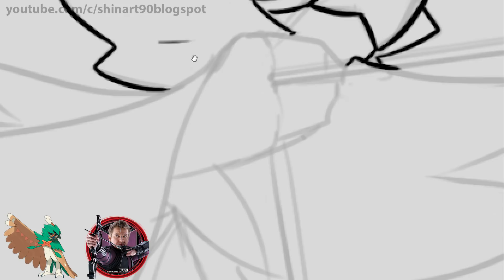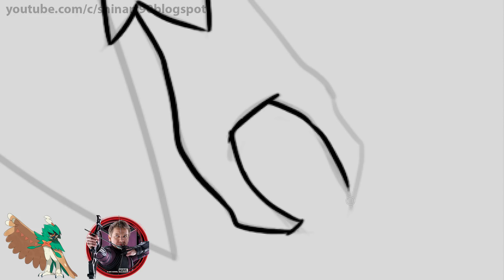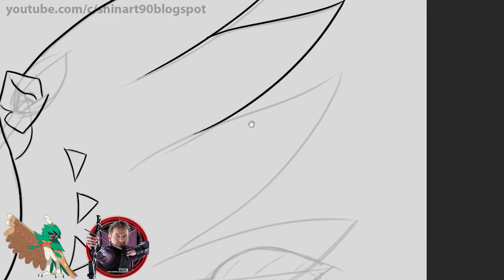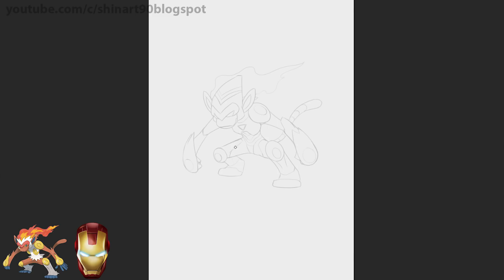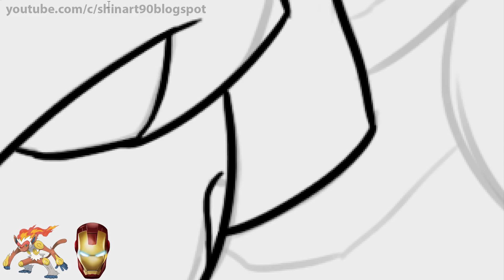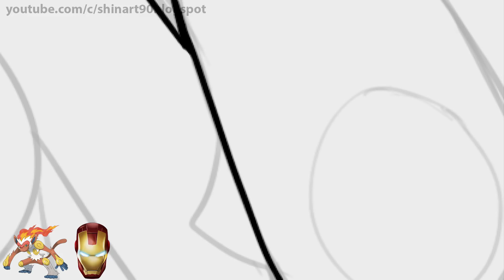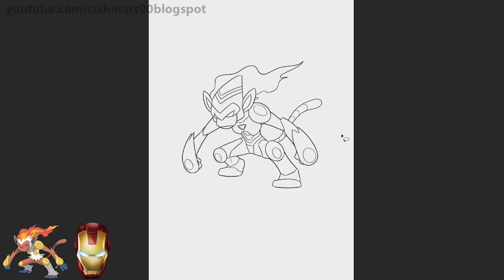Pokemon as Avengers #6: Infernape as Ironman, Decidueye as Hawkeye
1. Eleven Thousand Feet 3 - Johannes Bornlöf

2. Late Nights - Johan Borjesson

3. Make It Rain - Johan Borjesson

4.  Me And You 3 - Sebastian Forslund

5. Will Be Forgetting This (Instrumental Version) - Elias Naslin